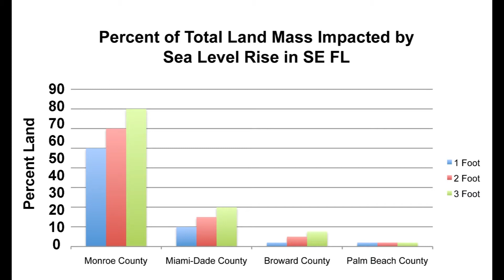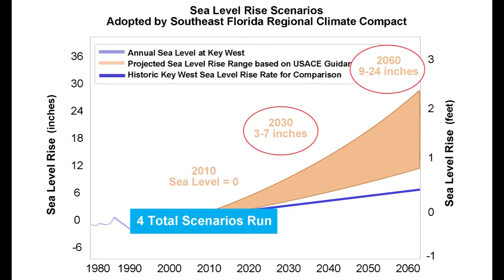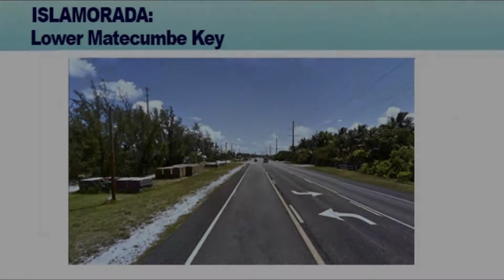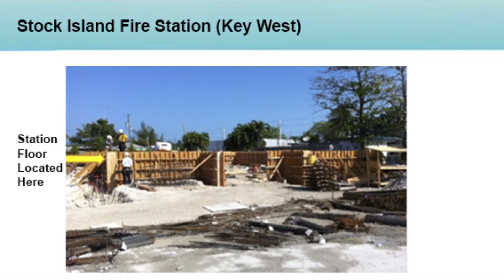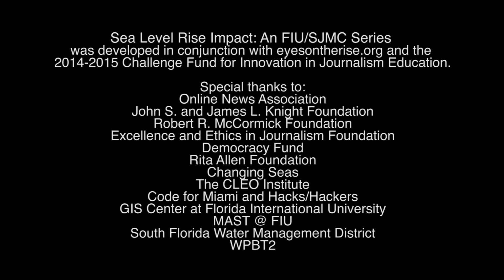Sea Level Rise Impact: Canary in the Coal Mine